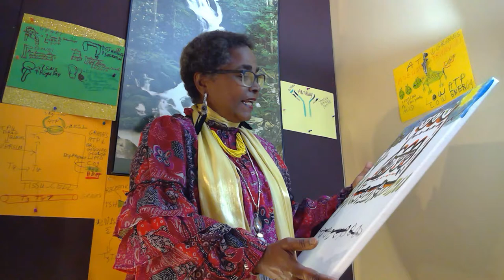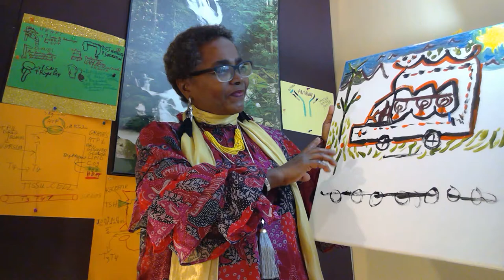Experiencing the Silence of "Madam Sarah" inside their Bus!Video#5 11/25/21French